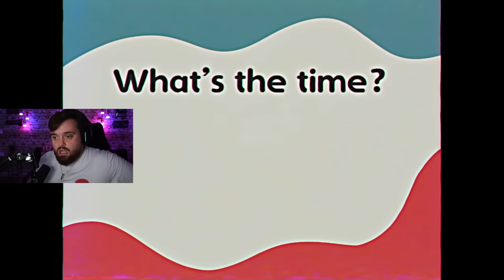EL PEOR DÍA DE MI VIDA | Poppy Playtime 2